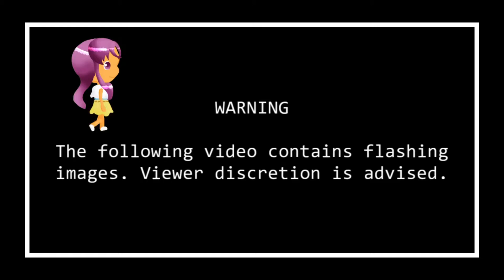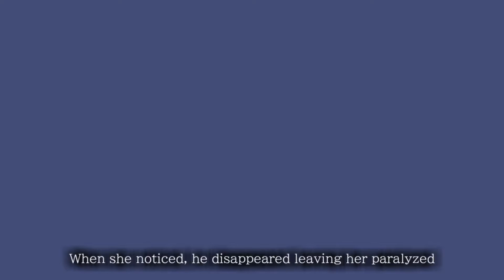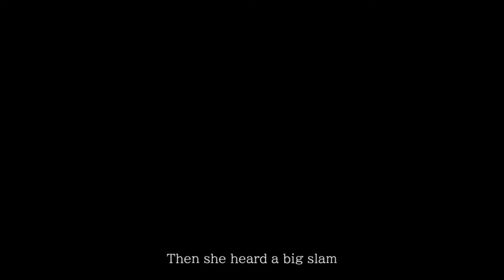The Tale of Hashida Izumoto / Jordan Forester & DAINA, OLIVER, MIKU, LUKA【Original Song】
HAPPY HALLOWEEN!!!

This song MAYBE is connected to my album. maybe :eyes:
It is ALSO a part of a Halloween project hosted by Party-P :D
Shoutout to Hanata for this c00t af video uwu
Music,Lyrics by Jordan Forester
Video by Hanata
Vocals by DAINA, OLIVER, Hatsune Miku, Megurine Luka

LYRICS:
There is a town where the silence like a wind is flying
And there's a street where some girl in her sweet house is hiding
She was living happily with no worries in her brain
And that was about to change do stay a little longer
We will tell a story how curiosity
Can take the life you know and make everything different

There was a day when she sat on the stairs of her asylum
And thought that there's nothing interesting on the horizon
Then she saw a shadow that was staring at her big eyes
When she noticed, he disspared leaving her paralyzed
She didn't knew what to do or if that was even real
Then curiosity kicked in
,,Go on and check it out'' she whispered to her ear
The Girl of course got up and procced to enter a house

She entered the yard and she stood in front of big wooden door
And reached for the doorbell
But to her surprise the corridor was opened
She put one foot in the doorway and fear was on shoulders
Legs were shaking but she promised
I'll strive little longer
It isn't that scary
Just what can here go wrong?
If only did she knew that wrong was everything
She began to walk down the creepy corridor
Then she heard a big slam
The wooden door was now closed

The walls was nice
They were filled with very pretty paintings
And air smelled like a combination of cinnamon and lemon
They were so many doors, leading to different places
She was very happy till she heard a big old creek
She looked at the source of
That loud and scary sound
She noticed a black door
With nothing locked around
Light from there was shining
Inviting her in
After a little while
She decided to come in

What she found there was-